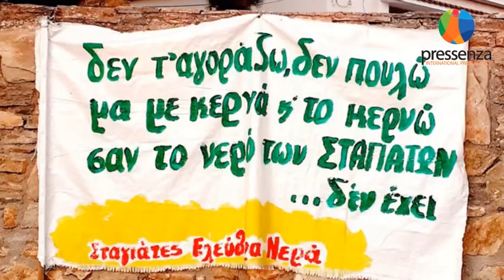Ιανουάριος 2022: γιορτή ετήσιας χρηματοδότησης του πρακτορείου Pressenza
Το πρακτορείο pressenza είναι ένας τόπος ανοιχτός στην έκφραση της κοινωνικής βάσης, εργάζεται με οδηγό την οπτική της μηβίας και δυναμώνει συνεργασίες ανατροφοδότησης με άλλα μέσα ενημέρωσης, με συλλογικότητες, πολιτιστικά ρεύματα και δεξαμενές σκέψεις, όντας το ίδιο μέρος ενός δικτύου που επιδιώκει να κερδίζει σιγά σιγά έδαφος σε μια ευρύτερη διάδοση περιεχομένων διεθνούς και τοπικής εμβέλειας.

Η δράση μας είναι εθελοντική. Πρόκειται για ένα υβριδικό είδος δημοσιογραφίας που, αφενός βασίζεται στον εθελοντισμό όλων μας, αφετέρου διατηρεί την οικονομική – και κατά συνέπεια τη θεματική – ανεξαρτησία του. Από την αρχή της λειτουργίας του το πρακτορείο έχει αναδείξει θεματικές που είτε αργούσαν να δουν το φως της δημοσιότητας, είτε αποτελούσαν “απαγορευμένα περιεχόμενα”. Διαρκές μέλημά μας είναι να τα παρακολουθούμε και να ενημερώνουμε τους μιντικούς μας εταίρους και το ευρύτερο κοινό. Έτσι συμβάλλουμε στο χτίσιμο μιας ενημέρωσης που “ξεφεύγει” από αυτό που προωθείται ως ενημέρωση από τα συστημικά ΜΜΕ.

Για την πραγματοποίηση των παραπάνω κινητοποιούμε πόρους από εθελοντικές οικονομικές εισφορές, από διαφορετικά σημεία του πλανήτη. Με αυτή την ευκαιρία επιθυμούμε να σε προσκαλέσουμε να συμμετέχεις στη γιορτή της ετήσιας χρηματοδότησης που ξεκίνησε την 1η Ιανουαρίου και θα βρίσκεται σε εξέλιξη μέχρι το τέλος του μήνα. Καθεμία και καθένας μας επιλέγει το ύψος της προσωπικής οικονομικής εισφοράς, ανάλογα με τις δυνατότητες που έχει.

Ποια είναι τα πλάνα μας για το 2022;

Εκτός από τη χρηματοδότηση των παγίων εξόδων του πρακτορείου (σέρβερ, ενημερωτικά δελτία, επικοινωνιακές δράσεις, νομική κάλυψη και άλλα καθημερινά πάγια έξοδα), θα προσπαθήσουμε διεθνώς να μεταφράσουμε και να εκδώσουμε το πρόσφατο βιβλίο μας με τίτλο «Δημοσιογραφία για τη ΜηΒία» σε διάφορες γλώσσες και χώρες, συνοδεύοντας τις τοπικές εκδόσεις με παρουσιάσεις και συζητήσεις και στοχεύοντας να φτάσει αυτή η έκδοση στις νέες γενιές που ασχολούνται με ζητήματα Επικοινωνίας.

Μέσα από τα ευρωπαϊκά γραφεία επιθυμούμε να συμμετέχουμε στην 1η συνάντηση των χωρών που έχουν υπογράψει τη Συνθήκη για την Απαγόρευση των Πυρηνικών Όπλων, που θα πραγματοποιηθεί φέτος στη Βιέννη, να καλύψουμε τις σημαντικές διεθνείς εκδηλώσεις για το κλίμα και να υποστηρίξουμε τις δύο βασικές ευρωπαϊκές πρωτοβουλίες πολιτών ενόψει της πανδημίας: την άρση των πατεντών εμβολίων και φαρμάκων και την εφαρμογή βασικού εισοδήματος, άνευ όρων, για όλον τον πληθυσμό.

Σκοπεύουμε να πραγματοποιήσουμε μια πενθήμερη εκδήλωση στην Αθήνα, με εκθέσεις φωτογραφίας και βίντεο, πάνελ θεματικών συζητήσεων γύρω από ζητήματα που αφορούν τη σημερινή επικαιρότητα με την οπτική της μηβίας.

Επίσης επιθυμούμε να στηρίξουμε την εκστρατεία υπεράσπισης του Ντομένικο Λουκάνο, που λαμβάνει χώρα σε πολλές πόλεις της Ιταλίας και να συνεχίζουμε να καλύπτουμε τα γεγονότα γύρω από τον Τζούλιαν Ασάνζ.

Αν ενδιαφέρεσαι και μπορείς να υποστηρίξεις τα παραπάνω, μπορείς να κάνεις μια κατάθεση απευθείας στον τραπεζικό λογαριασμό της Εθνικής Τράπεζας, ΙΒΑΝ: GR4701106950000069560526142, Όνομα Δικαιούχου: Όλγα Πατεράκη.

Ευχαριστούμε εκ των προτέρων και ευχόμαστε μια χρονιά με υγεία, εσωτερική συνοχή και ανοιχτούς ορίζοντες.